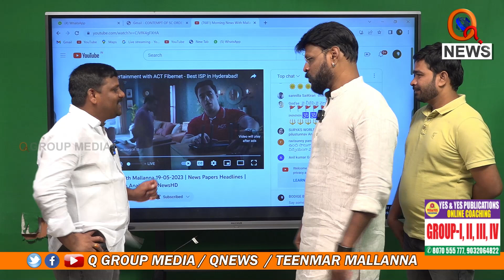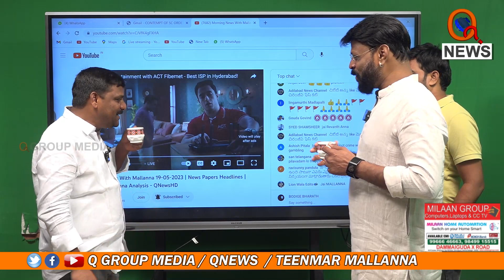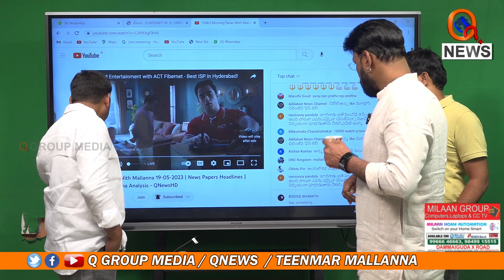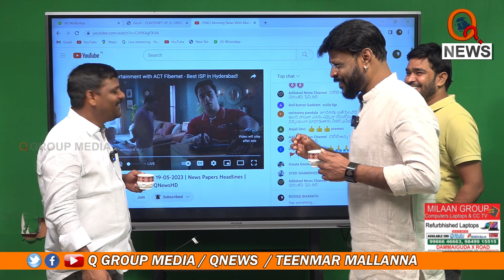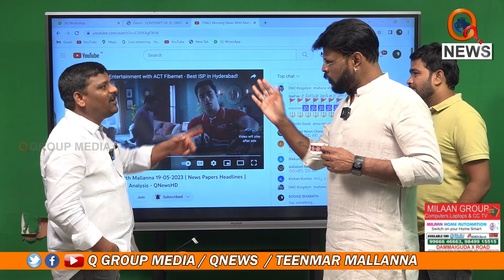ఈడీ పిలిచిన వాళ్లు దొంగలు కాదు..జైలుకు వెళ్లిన వాళ్లు ఖైదీలు కాదు | Teenmarmallanna | Qnews